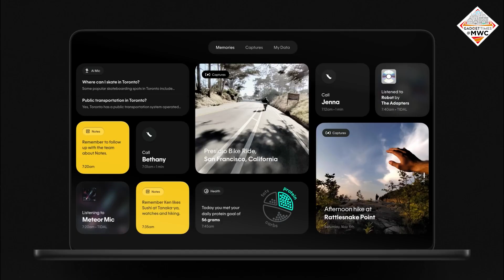Humane AI pin may come to India | Founder Imran Chaudhri EXCLUSIVE at MWC 2024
Humane will start shipping its AI Pin next month and company's next target is to bring this unique device to India, President and Chairman Imran Chaudhri told Gadget Times in an exclusive conversation.